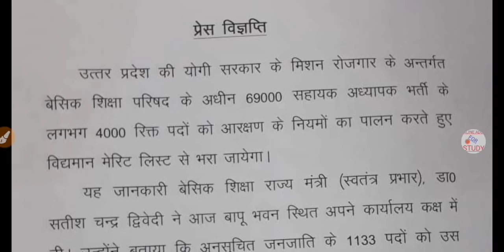5700 प्राथमिक शिक्षकों के खाली पदों की भर्ती | 69000 शिक्षक भरती तीसरी मेरिट लिस्ट | 3rd Merit List